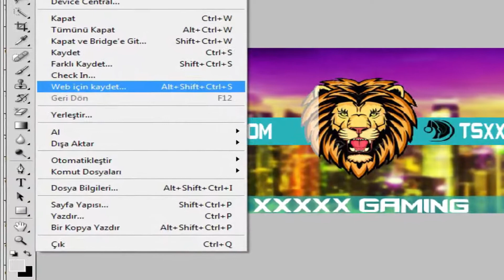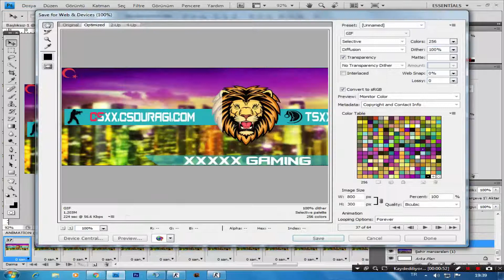TS3 BANNER HARAKETLİ OLARAK NASIL KAYDEDİLİR ? 2017 + PSD LİNK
TS3 BANNER NASIL KAYDEDİLİR  BUNU SİZLERE ANLATTIM KOLAY GELSİN.
İYİ GÜNLER